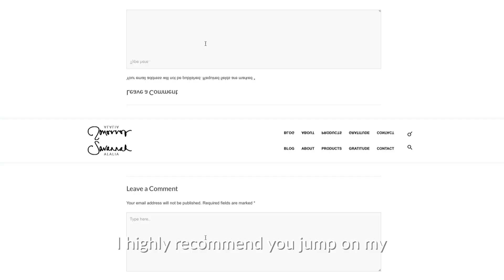DAYDREAM WITH INTENT, LIVE WITH PURPOSE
Are you ready to become a High Functioning Human? For more, including my free Face Mapping chart and 5-minute breathing meditation, go

YOUR INTUITIVE LIFE - my signature VIP program for living your best life!